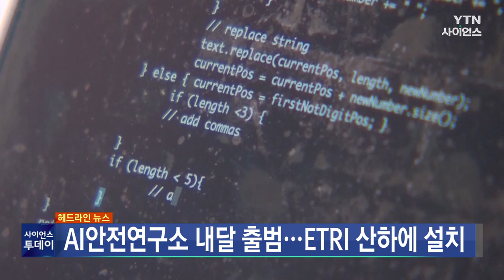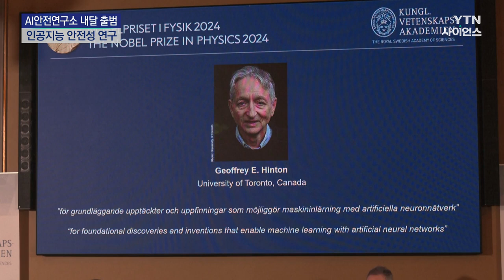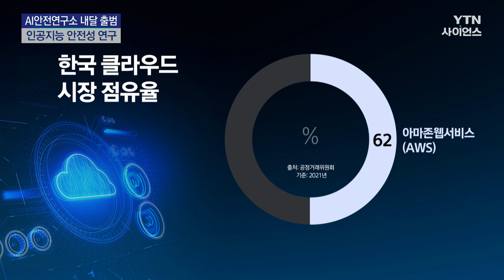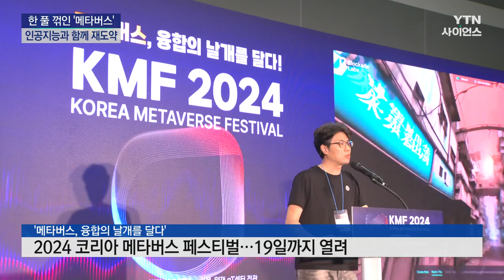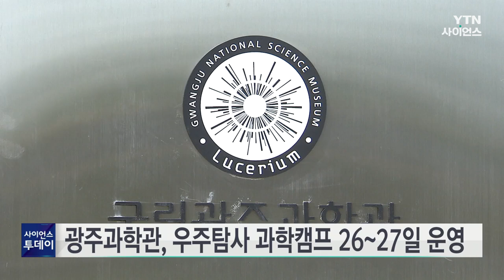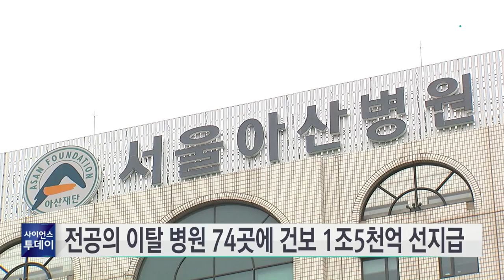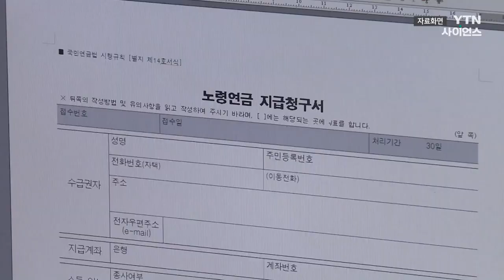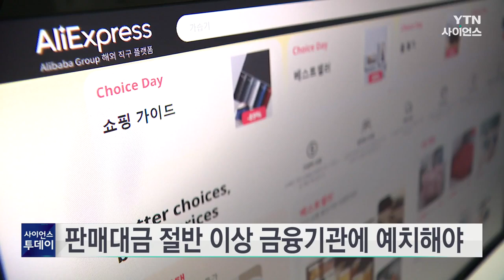[다시보기] 10월 18일 (금) 오후 사이언스 투데이 / YTN 사이언스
■ "판교에 연구소 설립부터"...K-인공지능 생태계 '잰걸음'

■ 한 풀 꺾인 메타버스, 인공지능과 만나 제2 혁신 노린다

■ 페리지에어로스페이스, '해상 발사' 준궤도 시험 발사체 내년 발사

■ 광주과학관, 우주탐사 과학캠프 26~27일 운영

■ "지구 물 위기 가속화...25년 내 식량 생산 절반 이상 위험"

■ 전통 먹거리에서 선진 농업 기술까지...광주 식품대전 개막!

■ 충남·경기 서해안 호우특보...호남 서해안엔 폭풍해일주의보

■ 질병관리청 "2028년 국산 코로나 mRNA 백신 확보 위해 지원"

■ 전 세계 유행 H5N1형 조류인플루엔자, 올해 국내 첫 검출

■ "휴학 신청한 국립 의대생, 등록금 148억 납부...유급 시 날릴 수도"

■ 전공의 이탈 병원 74곳에 건강보험 급여 1조5천억 선지급

■ [제보는Y] "성우 하실래요?"...'재택알바' 노린 사기 기승

■ 주먹 크기 종양 달린 비글...처참한 불법 번식장

■ 미국 뉴욕 아쿠아리움에 등장한 구조된 남방 해달 두 마리